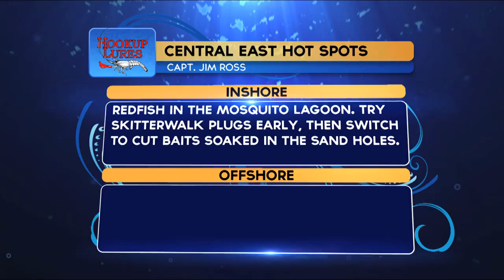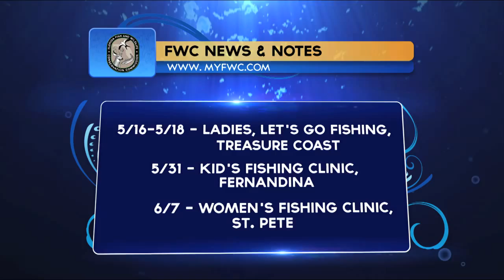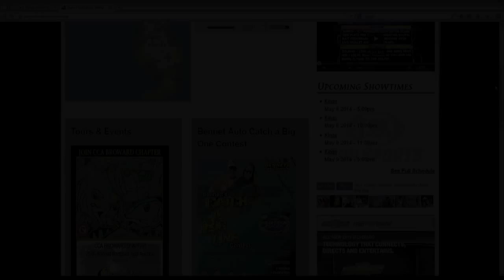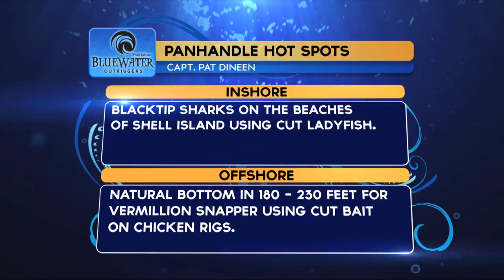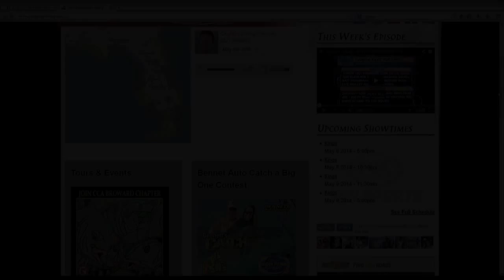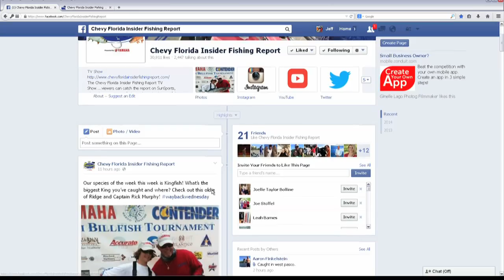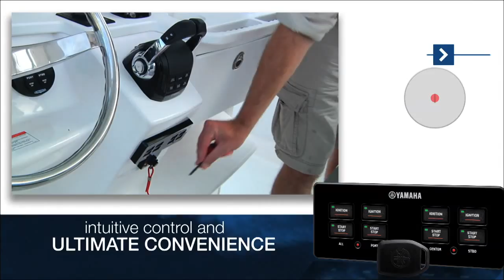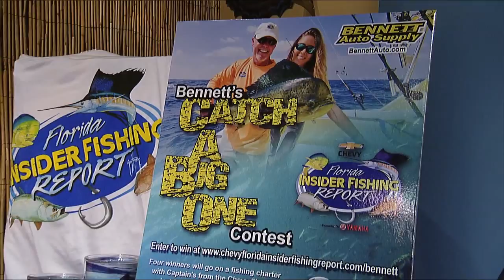Kingfish 2014 | Chevy Florida Insider Fishing Report - Season 10, Episode 6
Hosts Captain Rick Murphy and Brie Gabrielle discuss fishing across Florida with our Captains and our Species of the Week; KINGS!

The Chevy Florida Insider Fishing Report TV Show. viewers can catch the fishing report on Fox SunSports, Thursday evenings to find out about the hottest fishing action across the state of Florida with live coverage each week.